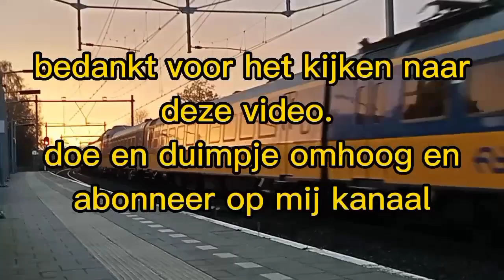Treinen op Arnhem Centraal